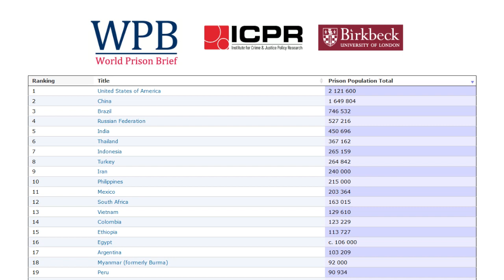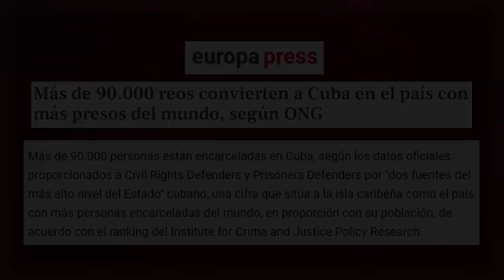Cárceles en EEUU y Cuba: guión y atrezzo del Departamento de Estado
Cuba. ¿Qué es “Cuban Prisoners Defenders”? Es la representación en Europa del grupo “disidente” cubano UNPACU, facción “disidente” por la que, hoy, apuesta el gobierno de Donald Trump, que la financia a través de la Fundación Nacional Cubano-Americana. Esta, desde Miami, canaliza los fondos federales para las diferentes iniciativas de UNPACU.